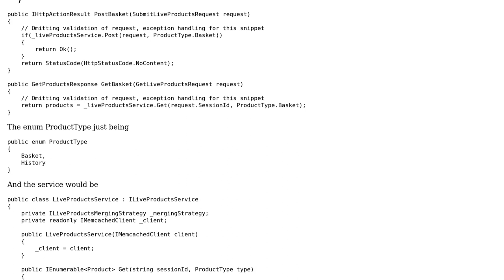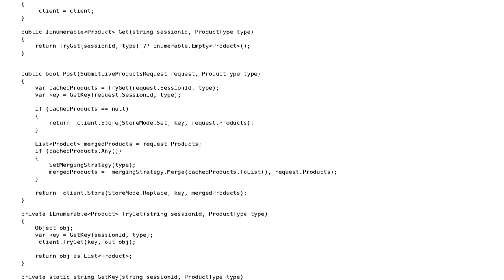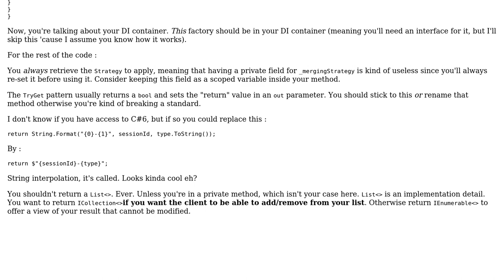Code Review: Strategy pattern implementation feedback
With thanks & praise to God, and with thanks to the many people who have made this project possible! You are responsible for your own actions.